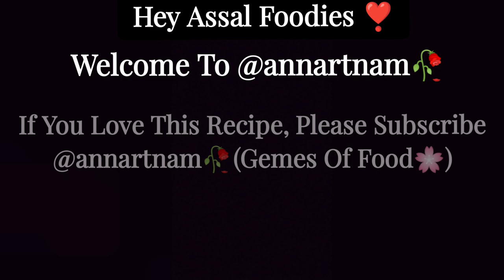🔥🔥IF YOU HAVE LEFTOVER ROTI AT HOME🔥🔥|Leftover Roti Recipe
🔥🔥IF YOU HAVE LEFTOVER ROTI AT HOME🔥🔥

Musician: Xuxiao